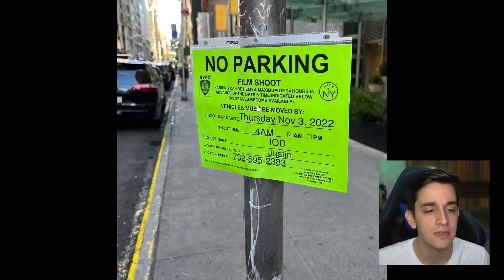VAZOU! NEGAN E MAGGIE ESCONDENDO, HELICÓPTERO E ZUMBIS CAINDO DO CÉU! - THE WALKING DEAD